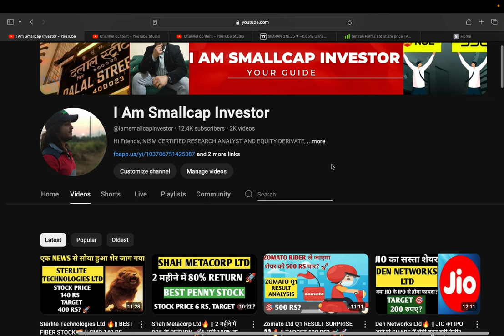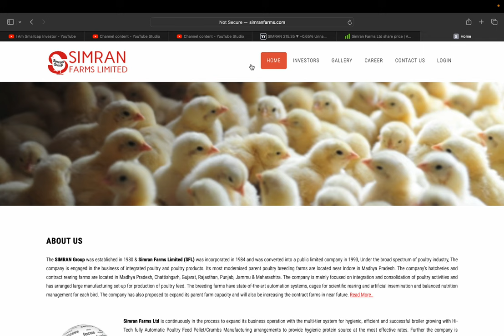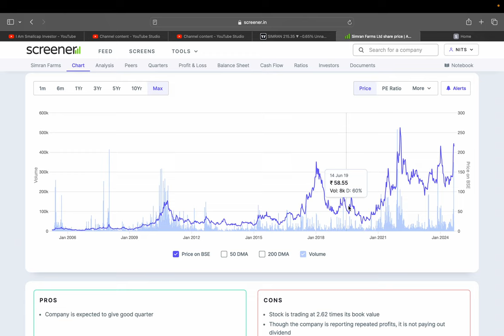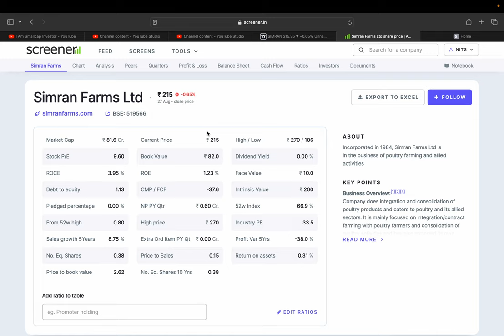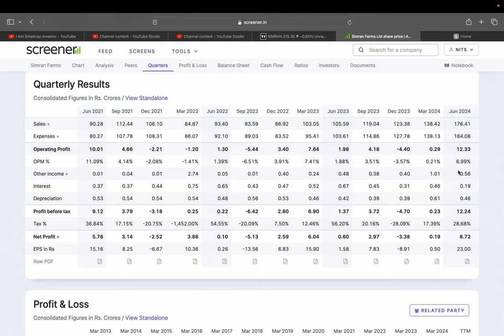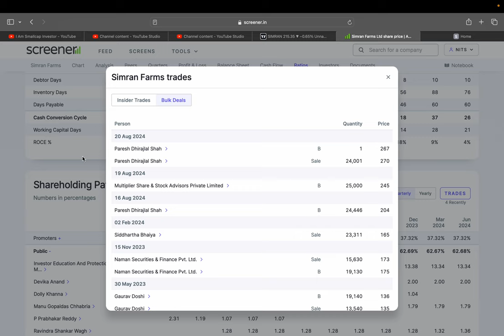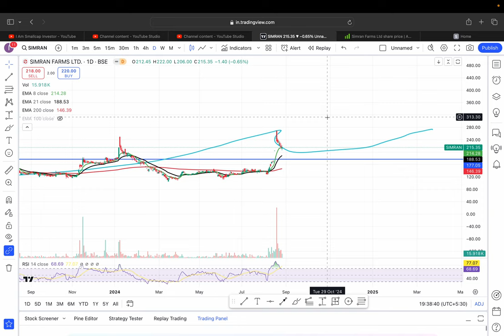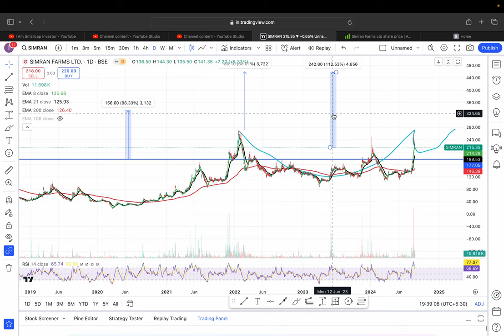SIMRAN FARMS LTD 🔥 || TARGET 450 RS? 😳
HI,

SIMRAN FARMS LTD IS THE BEST SMALLCAP  POULTRY STOCK AND STOCK IS READY TO FIRE || BEST SMALLCAP FUNDAMENTAL STOCK || WATCH THE VIDEO TO KNOW MORE?

SIMRAN FARMS SHARE KHARIDE?,
PENNY SHARE,
FOOD STOCK,
SIMRAN FARMS TARGET 400 RS?,